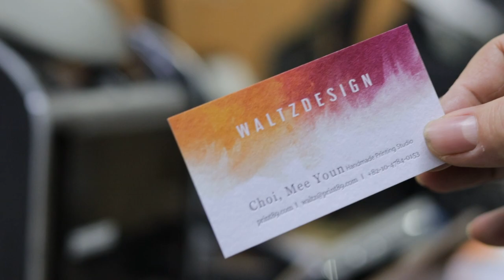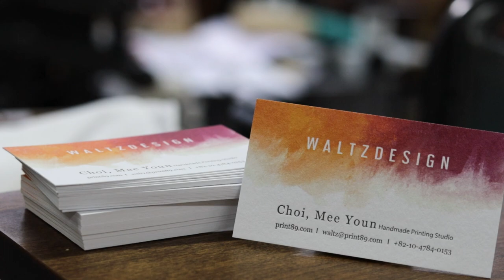Semi_Letterpress Business card5 세미레터프레스 명함만들기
그문드 하이디 화이트330g용지로 디지탈인쇄 후 레터프레스인쇄로
명함을 제작했습니다. 레터프레스용지중 비교적 얇은 용지라  프레스 느낌이
약한 결과물이 나왔습니다. I Love Letterpress _ 왈츠디자인